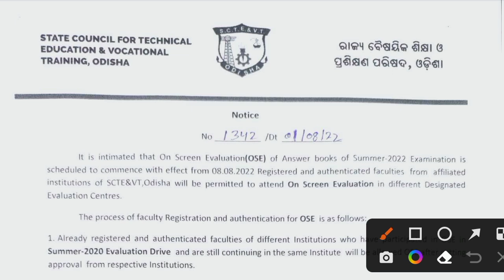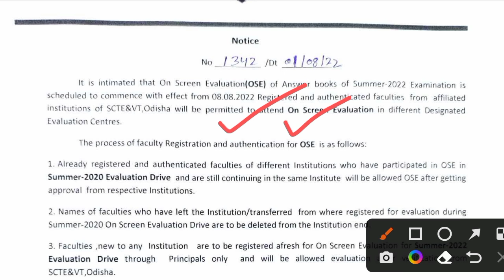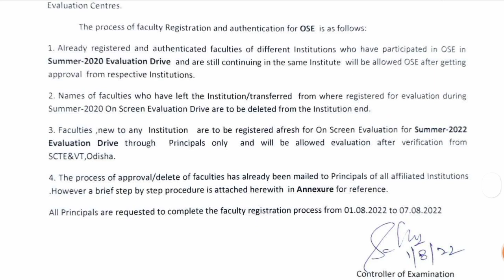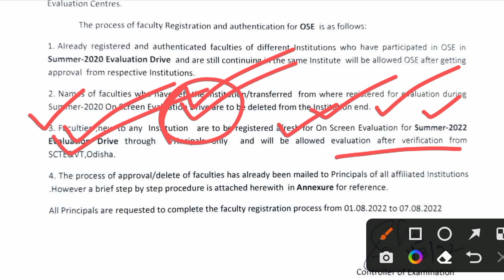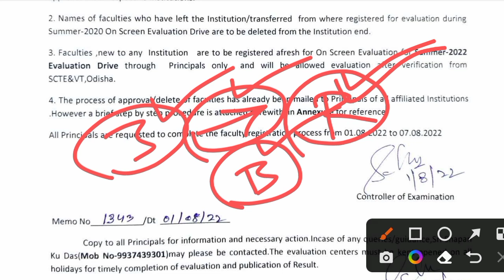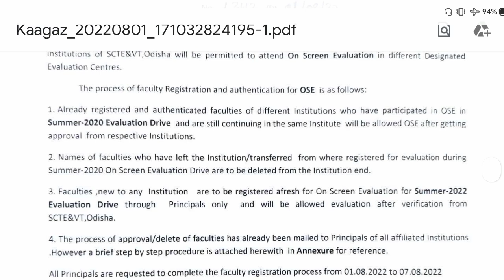Diploma Exam Copy Checking Process 2022 । Diploma Exam Results 2022 ।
Diploma Exam Copy Checking Process 2022 । Diploma Exam Results 2022 । Diploma khata checking process 2022 । Diploma Results 2022 ।

ଜୟ ଜଗନ୍ନାଥ